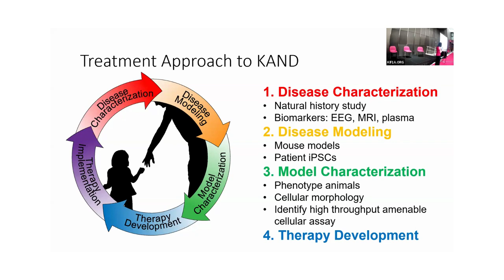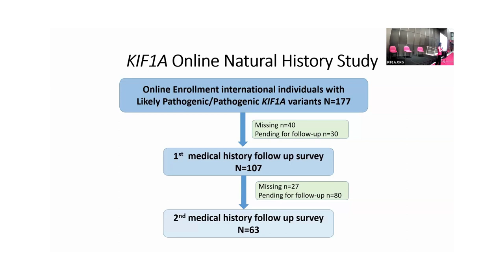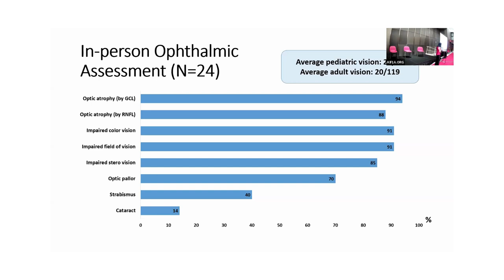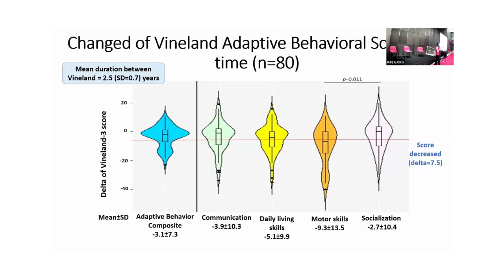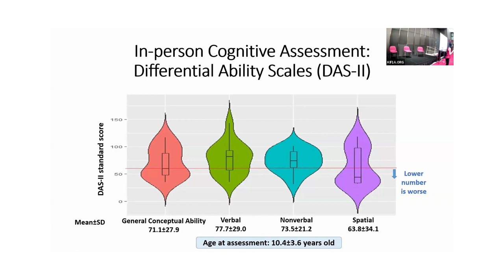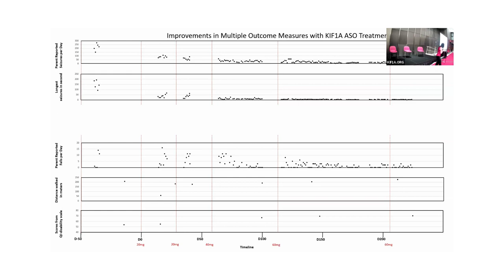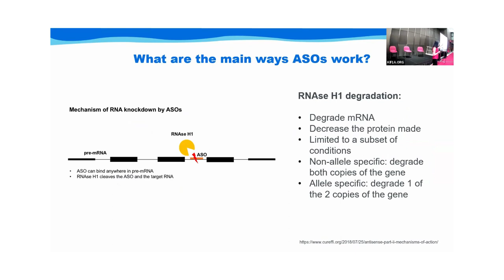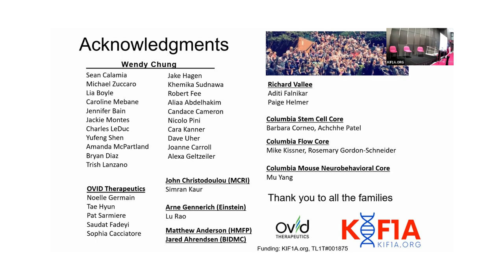KOALA and Natural History Update | Wendy Chung, MD, PhD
From the 2023 KAND Scientific and Family Engagement Conference, hosted by KIF1A.ORG.

Clinical champion Dr. Wendy Chung discusses what we've learned from our family community's participation in the KAND Natural History Study, why it matters, and where we go from here.